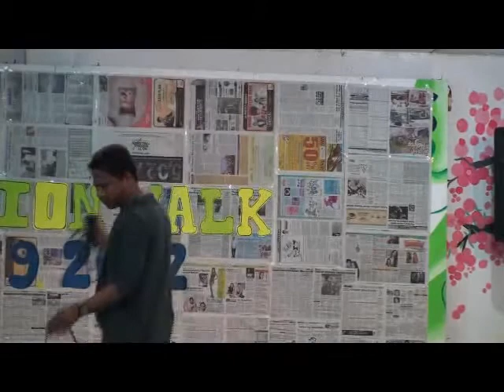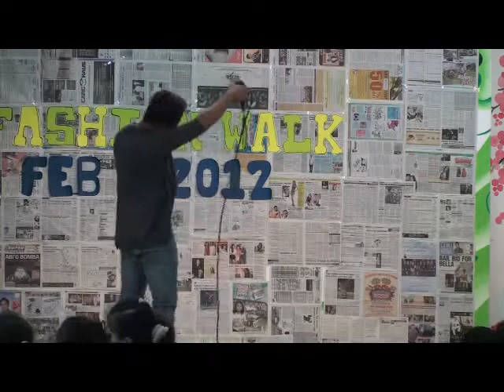Sir Nino.wmv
MCSFA Fashion Walk 2012 Semi-finals